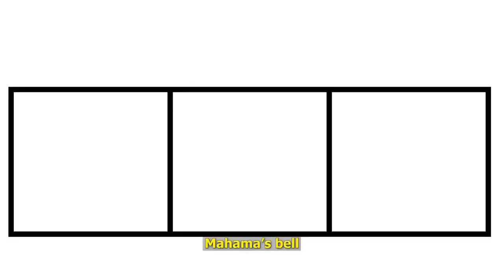KWEN KWEN SONG, NDC OFFICIAL ELECTION 2024 SONG